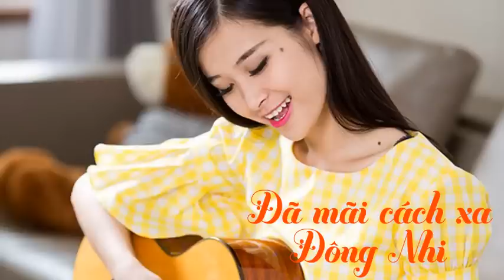Đã Mãi Cách Xa - Đông Nhi | Official Audio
*6th Sense Entertainment JSC homepage:
Lyric:
Đã không còn lời yêu thương trong vòng tay
Đã không còn nụ hôn mê say vụt bay
Người cất bước ra đi
Giọt nước mắt chia li
Để em tìm trong xót xa...

Nếu như ngày hôm qua ta không gặp nhau
Và nếu như tình đôi ta trôi qua làn mây
Thì có lẽ hôm nay
Chẳng nuối tiếc muôn sau
Tình yêu nay không còn đâu...

Thì thôi hãy xóa hết bao cơn mê phù du
Còn đây là bóng tối đang vây quanh đời em
Hãy nói đi anh - hãy nói một lời...
Rằng anh nay không còn yêu

Thì thôi hãy xóa hết bao yêu thương ngày xưa
Còn đây là nỗi nhớ anh như đang đầy vơi
Có lẽ anh ơi - có lẽ hôm nay...
Tình ta đã mãi xa rồi...

Tình ta đã mãi xa rồi... ĐÃ MÃI XA RỒI

© Các video trên kênh " " đã được đăng ký bản quyền với Youtube. Vui lòng không sao chép, re-upload dưới mọi hình thức.

Cảm ơn cả nhà đã và đang ủng hộ Nhi nhé. Cảm ơn FC Đông Nhi luôn đồng hành với Nhi từ trước đến nay. Chân thành cảm ơn!